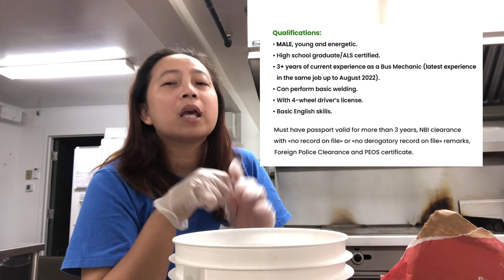Bus Mechanic For Canada 🇨🇦 | Zero Placement Fee | Zero Processing Fee